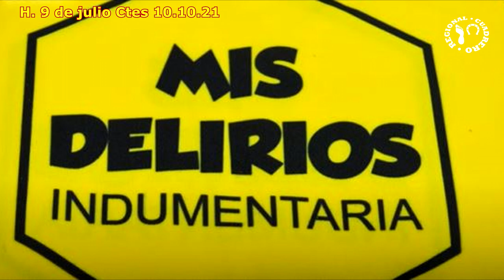ROCO- CLASICO- H. 9 de Julio Ctes- 10.10.21